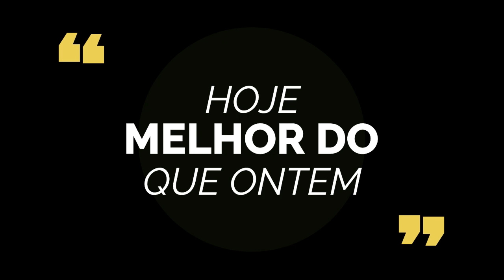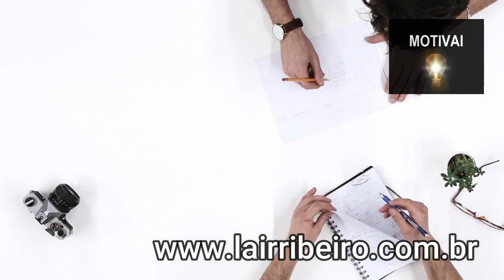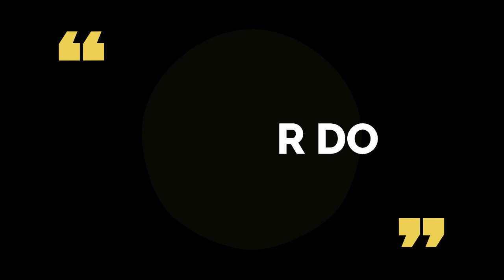Hoje melhor do que ontem (KAIZEN) Dr. Lair Ribeiro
O Dr. Lair Ribeiro fala sobre viver o hoje melhor do que ontem, KAIZEN. Um vídeo motivacional, e muito inspirador.